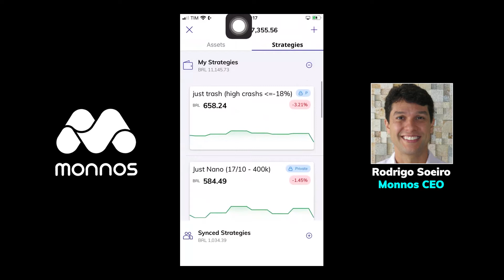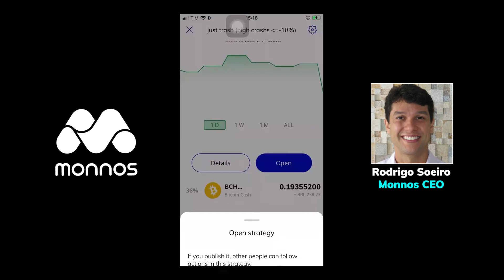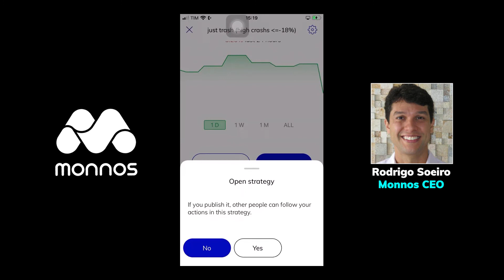Monnos - Como compartilhar estratégias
Como compartilhar estratégias

We are the first crypto company to offer an easy to use social trading platform in the crypto market. With our core functionality called Sync Strategies, users can synchronize their wallets. In this way, both beginners and experient users can win together. When you sync your wallet to someone it’ll copy automatically everything the user you are synched does.